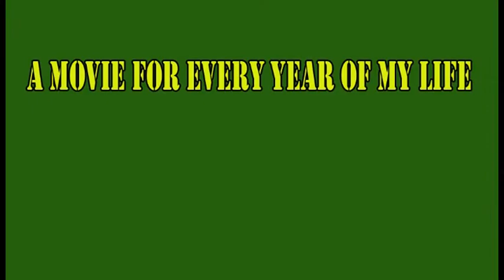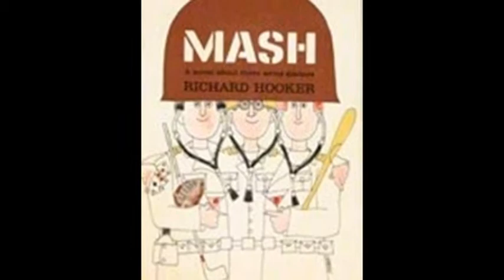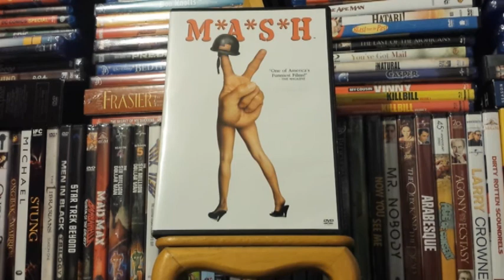A Movie for Every Year of My Life: 1970- MASH